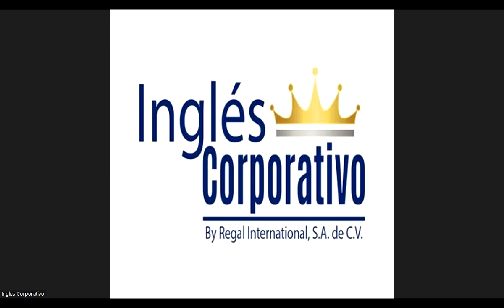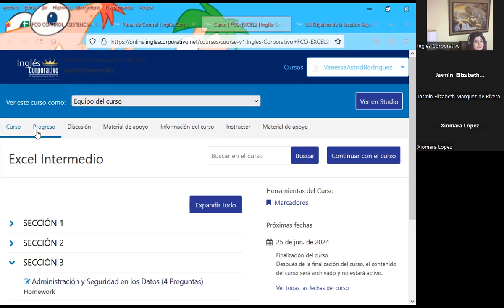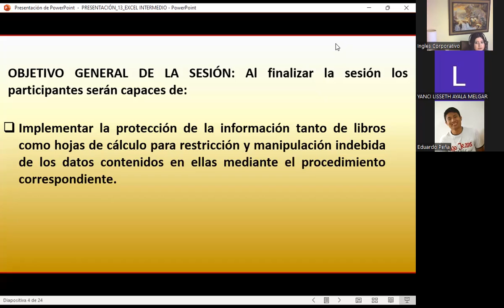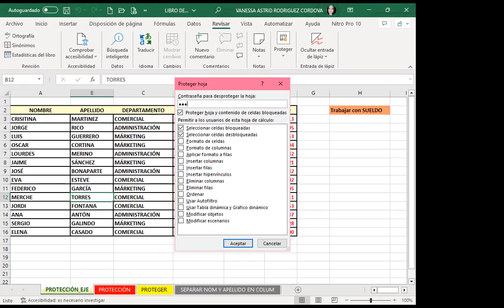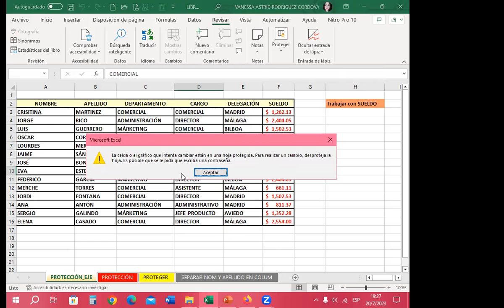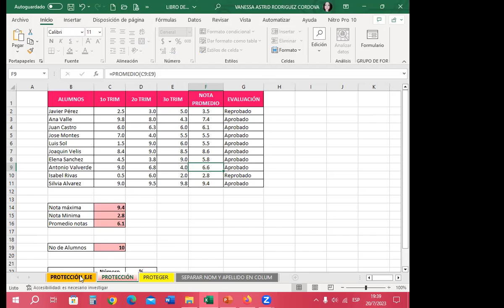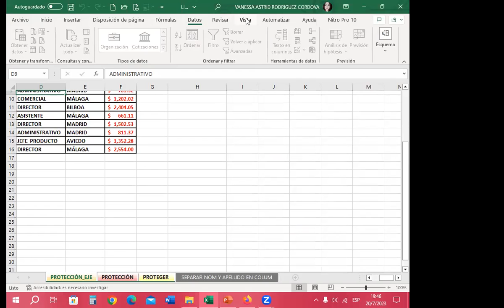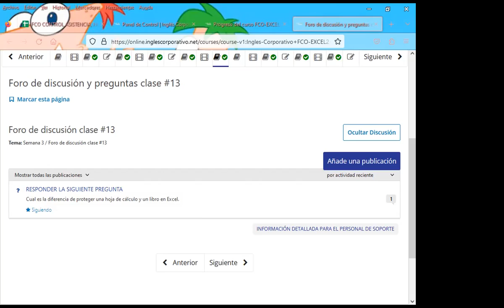Sesión13-20-07-23-29811-8017-0038/2023-Rodríguez-Seguridad en los libros de Excel Parte 1